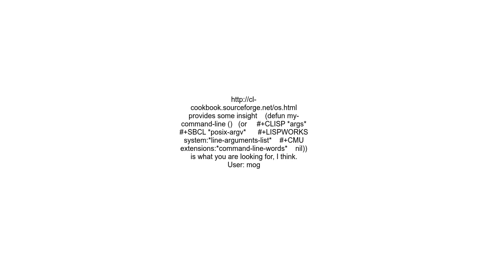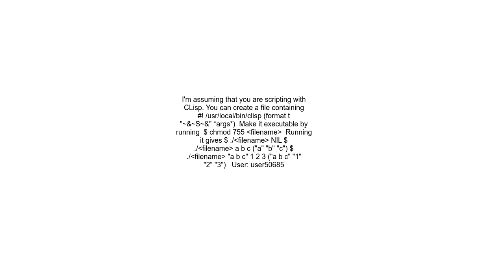Getting command line arguments in Common Lisp